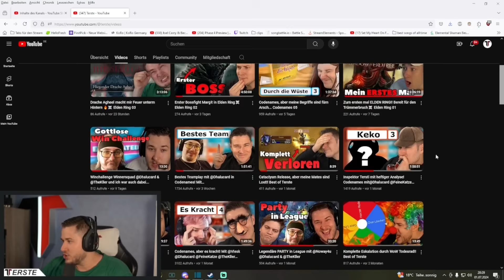Swapper, aber die Crew ist wieder mal heftig am inten...